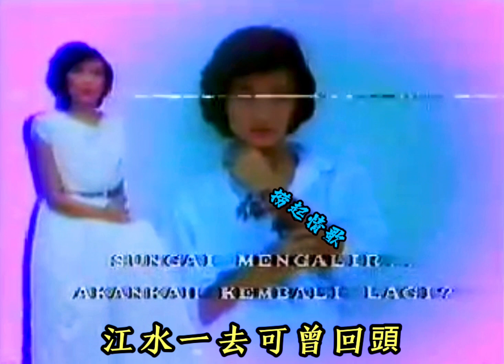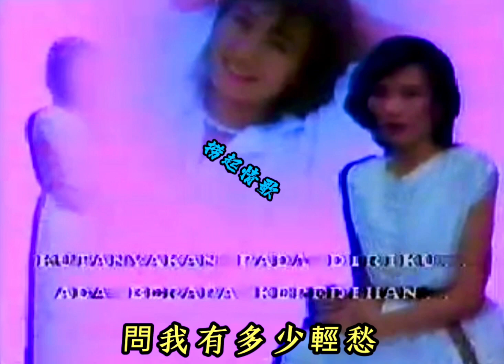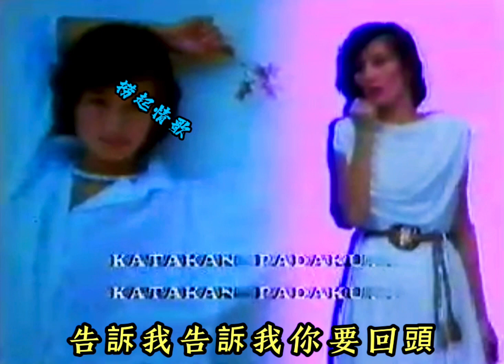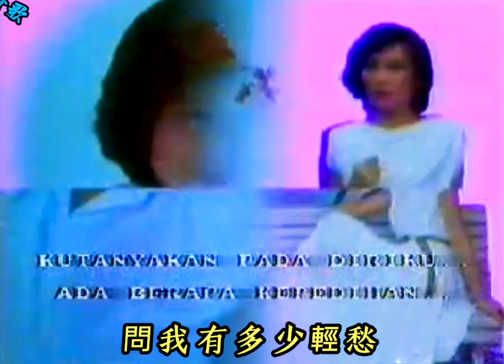沈雁 轻愁（优化音质